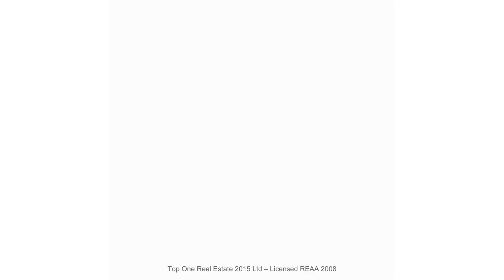3/129 St. George Street, Papatoetoe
ENTRY LEVEL ONE BEDROOM APARTMENT - PERFECT FOR INVESTORS AND FIRST HOME BUYERS!!

Now past the bottom of the property market, the time to invest is NOW! Uncover a golden investment opportunity in the heart of Papatoetoe's growth corridor. With rising rental demand and convenient location adjacent to Auckland Airport and key amenities, this one-bedroom gem promises both impressive yields and capital appreciation.

Key Features:
&x2022; Bedrooms: 1
&x2022; Bathrooms: 1
&x2022; Outdoor Car Park: 1
&x2022; Floor Area: From 48 sqm
&x2022; Zoning: Residential - Mixed Housing Urban Zone
&x2022; Weekly repayments from approx. $688*
&x2022; Rental Appraisal: approx $485 per week

Ground floor: This fabulous one-bedroom apartment features ample storage space, a spacious dining area, and a kitchen with seamless indoor/outdoor flow onto a covered courtyard. The interior and exterior courtyard blend modern aesthetics with privacy.

First floor: This large one-bedroom apartment features 56 sqm of space including 8 sqm of deck. The interior and exterior courtyard seamlessly connect, creating a contemporary and cool atmosphere. Follow your gaze to the elevated covered outdoor balcony, which offers fantastic views over Papatoetoe. The apartment also boasts a generous dining area and a kitchen with indoor/outdoor flow.

All apartments are equipped with the Homestart Certificate and a heat pump, which results in lower heating bills and enhances the overall quality of life. Additionally, for those passionate about cycling, bike racks are provided.

School Zoning & Convenient Amenities Nearby:

&x2022; School Zone: Papatoetoe Central School & Papatoetoe Intermediate
&x2022; New World
&x2022; Papatoetoe Community Library
&x2022; Town Centre
&x2022; Papatoetoe Cosmopolitan Club
&x2022; Papatoetoe Recreation Ground
&x2022; Auckland Airport

*T&C's apply.